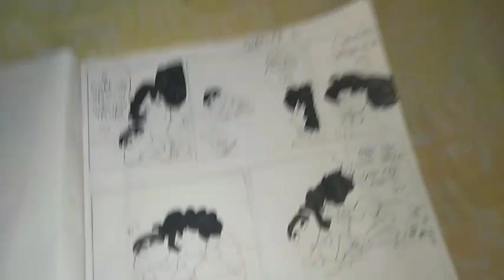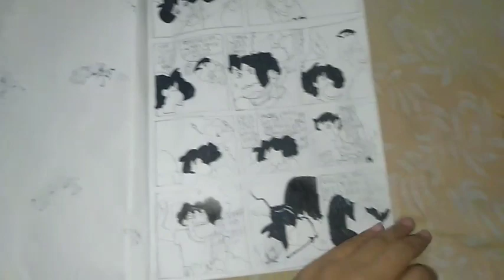shin Chan comic book in hindi